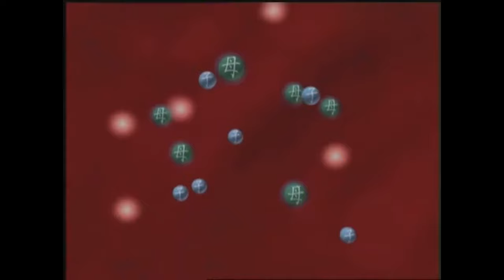小麋鹿出生丧母，竟将接生他的男子认做妈妈，日日尾随在其身后，清朝惨遭灭绝的麋鹿在中国重新繁衍之后，生育仍是一大难题【中国自然保护区】